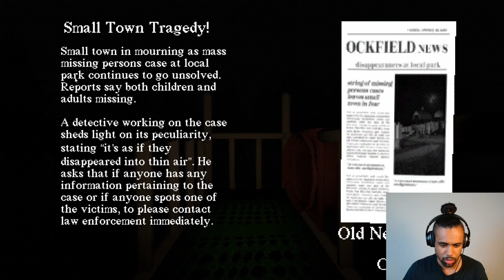This Slide take you to the SHADOW REALM!!! | Slide In The Woods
Hey, y'all today I'm playing a new itchio indie horror game, called Slide in the Woods. The game was good make sure to check it out.